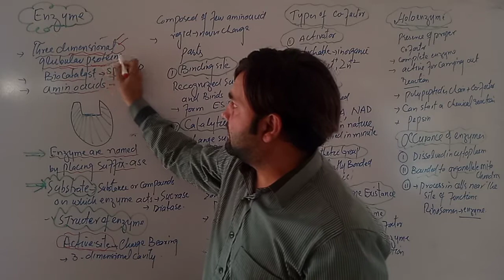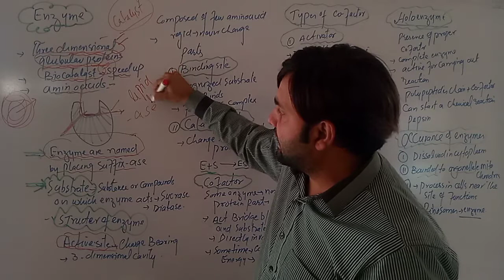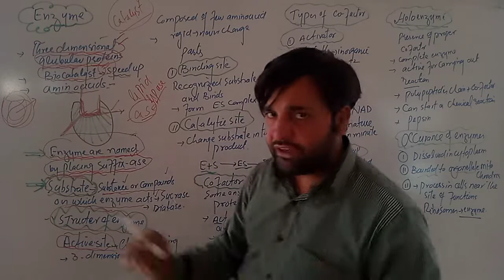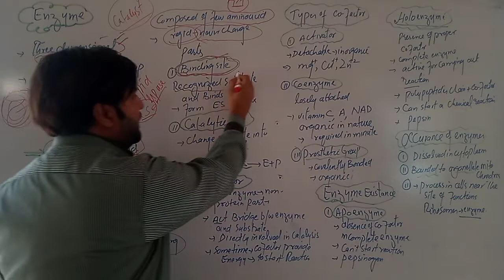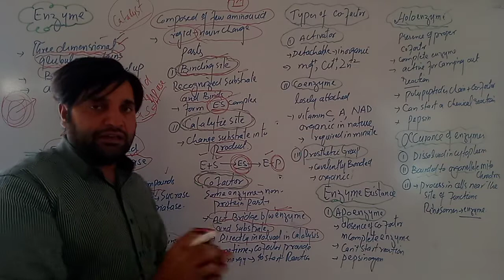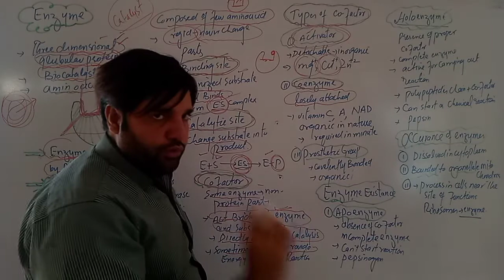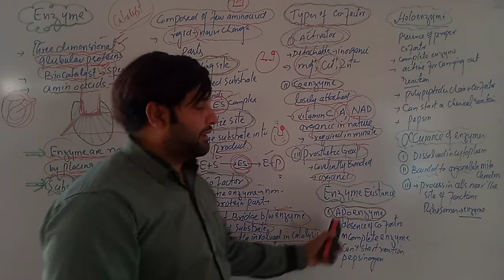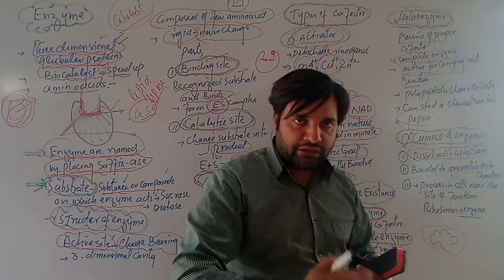Enzymes General Characteristics For Biology Zoology Botany Classes By Prof Shafi Ullah Khan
Enzymes General Characteristics For Matric, Intermediate ,Degree ,Master Biotech,Chemistry ,Molecular Biology, Science, Classes lecture By Prof Shafi Ullah Khan